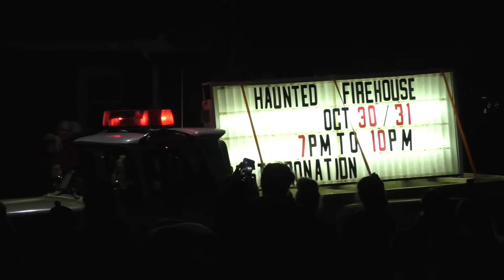Lewistown Halloween Parade 2020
Lewistown Halloween Parade
October 28, 2020
Filmed by: Colby Guyer

for more local content.